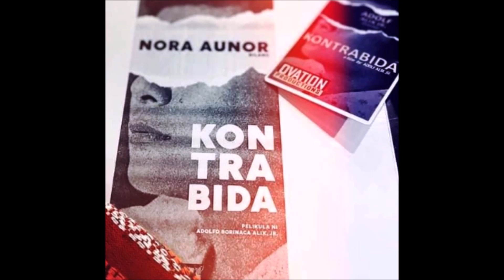"KONTRABIDA" COMING SOON WORLDWIDE?? |RESERVED TO BE SHOWN IN VARIOUS COUNTRIES WHERE FILIPINOS ARE!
Nora Aunor ready to slay.. "The Villain" KONTRABIDA!
Kung walang magiging hadlang this movie that is on hold for almost a year ay mapapanood hindi lamang sa Pilipinas, target din ng producer na ito ay maipalabas sa ibang bansa tulad ng Dubai,U.S.,U.K. at iba pang bansa na posibleng mapanood ng mga Filipino...